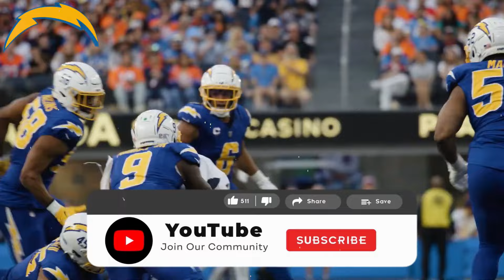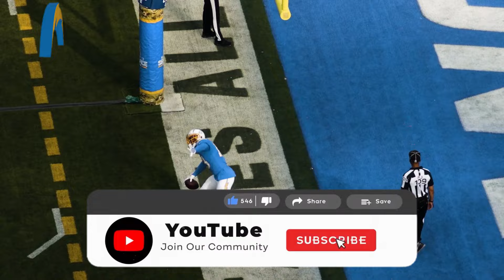🚨CHARGERS MAKE UNBELIEVABLE DECISION !? 😱LOS ANGELES CHARGERS NEWS TODAY. NFL NEWS TODAY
Welcome to LA CHARGERS NEWS, your number one destination for all news, updates, and highlights about the Los Angeles Chargers! This channel is a tribute to the passion and dedication of Chargers fans, bringing you up-to-date and quality content about your favorite NFL team. With a special focus on the Los Angeles Chargers, we strive to bring you the latest news, in-depth analyses, and exciting highlights that keep you connected to your team, no matter where you are.

As a channel created by a fan for fans, I want to emphasize that LA CHARGERS NEWS is not an official source for the Los Angeles Chargers. However, our mission is to provide accurate, reliable, and timely information to keep the fan community informed and engaged. We cover everything from the latest Chargers news, roster updates, game analyses, to rumors and NFL news involving our team. If you're looking for information about the Los Angeles Chargers, or want to stay on top of all the major moves and decisions shaping the season, you're in the right place.

Our content is carefully crafted to ensure you receive the most relevant and high-quality information about the Chargers. From news about signings and transfers, we cover all aspects that a true Chargers fan needs to know.

Moreover, LA CHARGERS NEWS prides itself on being a source of information that fights against fake news. We commit to verifying all information before sharing it, ensuring that our content is not only engaging but also reliable and true. We understand the importance of maintaining integrity and accuracy in news, especially in a world where information is shared so rapidly.

Every video is a chance to connect more deeply with your team, celebrate their victories, and support them through challenges.

In summary, LA CHARGERS NEWS is your essential guide to everything related to the Los Angeles Chargers. Whether you're an avid fan, a casual follower, or someone who simply loves American football, this channel is for you. Join us as we explore the Chargers' journey in the NFL, sharing the joys, the sorrows, and everything else that comes with supporting this incredible football team.

Remember, this channel is made by a fan, for fans. We are not in favor of and do not practice spreading fake news. Our goal is to create an informed, engaged, and passionate community for the Los Angeles Chargers. Thank you for being here. Let's cheer on the Chargers to victory together! GO CHARGERS!